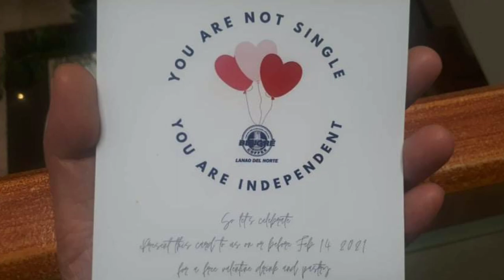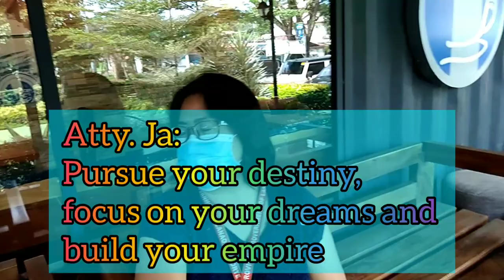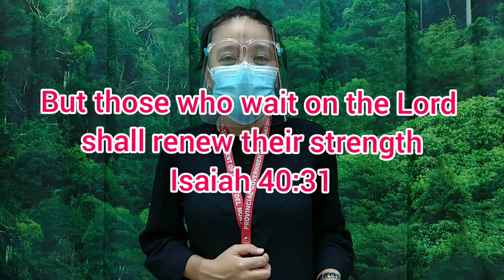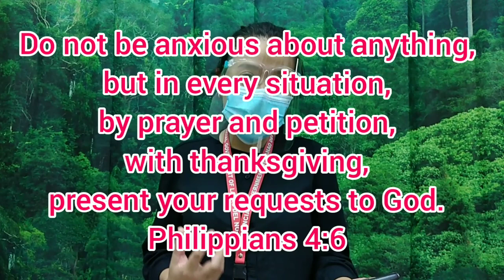A Valentine message | God is close to the brokenhearted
Hello Friend, we are fortunate enough to have a thoughtful administrator in our workplace who gave FREE drinks and pastries for the singles (wow!) to enjoy at this time of the year =) And since we are celebrating "Heart's Day" I hope you will enjoy this message, too and have a fresh revelation that we love because Jesus first love us. Out of that lavish love, forgiveness and sacrifice are extended to us by Jesus and  through that foundation, we are able to extend the same sacrifice, love and forgiveness to our love ones, too.

For those still waiting for their lifetime partners, I know how hard the waiting period is and the uncertainty of whether you will be blessed with a partner or for single blessedness, but my friend, our dear Lord knows what is BEST for us. Let us try to focus on the blesser instead of the blessing. Let us focus on the source and not on the product. and while we wait, let us hold on to God's promise that in His presence there is fullness of joy and pleasures forevermore.